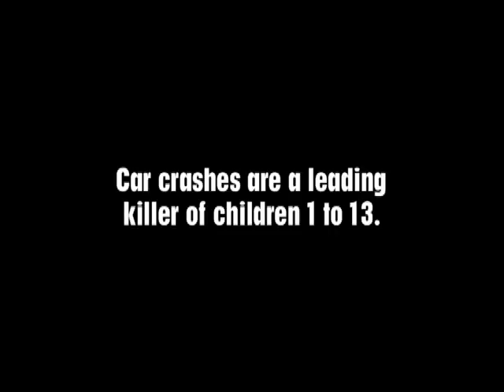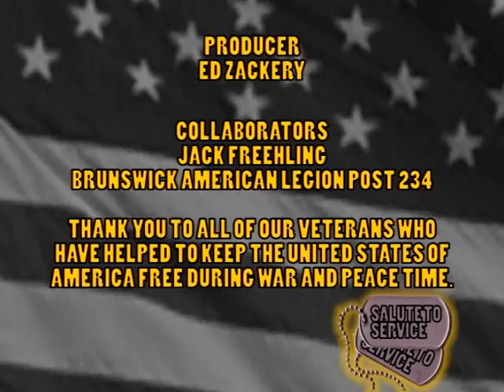"Salute to Service" May 2016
Join me as I talk to Air Force Veteran s Mike Paul